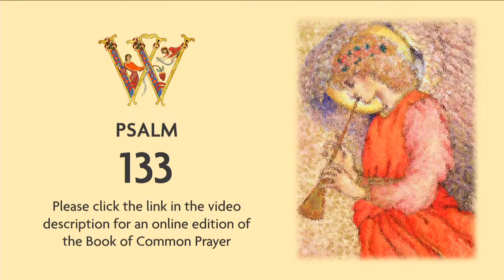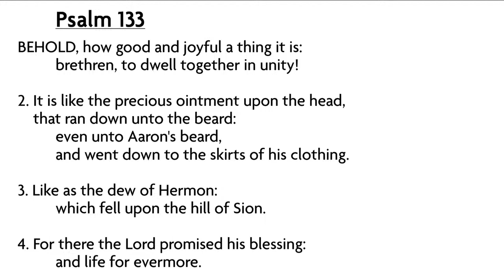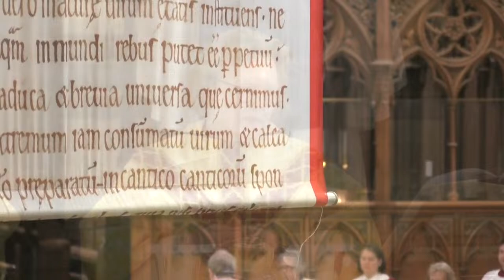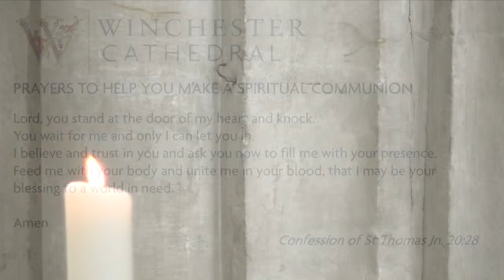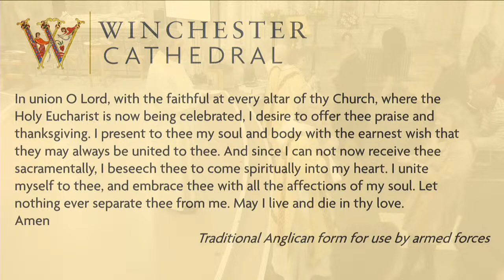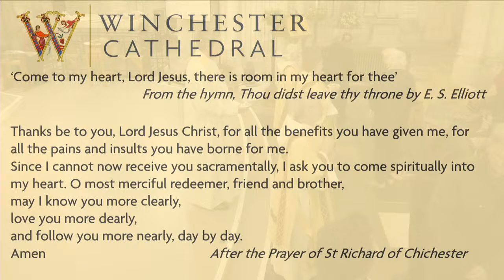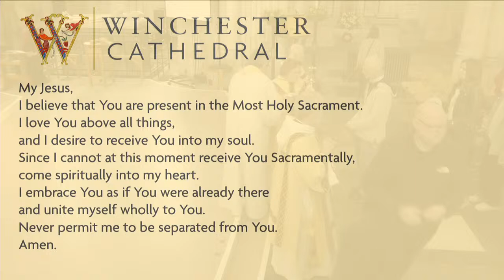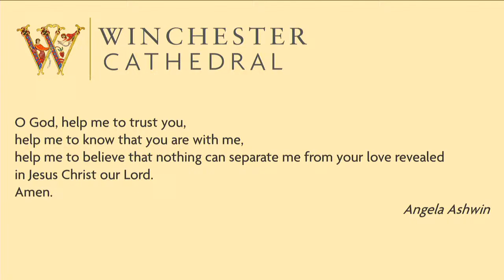04-07-24 Sung Eucharist live from Winchester Cathedral. 🇺🇦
A Celebration of the Eucharist on The Second Sunday of Easter. 🇺🇦
Music sung by the Choir of Godalming Minster.
By giving a donation you are helping to support the daily work and ministry of the Cathedral.